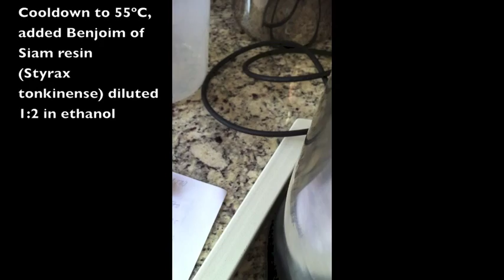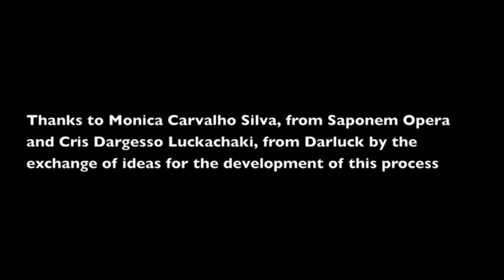Hot Process Continuous Stirring - HPCS (En)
Hot process with continuous stirring